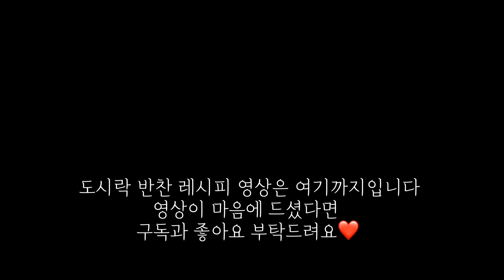[밥도둑 레시피] 오늘 뭐먹지? 반찬 고민은 이제 끝 | 요린이도 쉽게 따라하는 일주일 반찬 6가지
📍 영상에 나오는 제품들의 정보가 궁금하다면?

안녕하세요~
매주 금요일은 도시락 아이디어 영상이 업로드 되고, 매주 화요일에는 영상 내 메뉴들의 조리과정&레시피 영상을 업로드 하고 있어요~

0:00 영상시작
0:07 새우볶음밥
1:27 소불고기
3:04 고구마순 들깨볶음
4:15 오징어볶음
6:18 카레감자볶음
7:28 꽈리고추찜

[레시피]
1. 소불고기
소고기450 설도
진간장 7
설탕2
매실액1
맛술2
다진마늘2
배즙3
후추 조금

2. 고구마순들깨볶음
고구마순 삶은것 500그램
들기름4
국간장2
마늘1T
소금0.5
물 반컵
들깨가루3

3. 오징어볶음
오징어 두마리
고추장1 고춧가루3 간장4 다진마늘 1.5
설탕 1 참기름 통깨

4. 카레감자볶음
감자2개  소금에 절이기
카레가루1 물1

5. 꽈리고추찜
양조간장 2
국간장 1
고춧가루1
매실액1
통깨